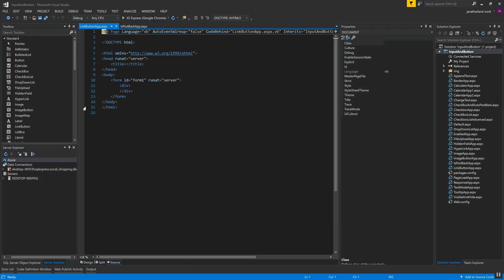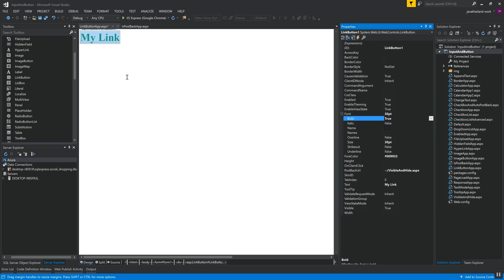ASP.NET (VB) linkButton